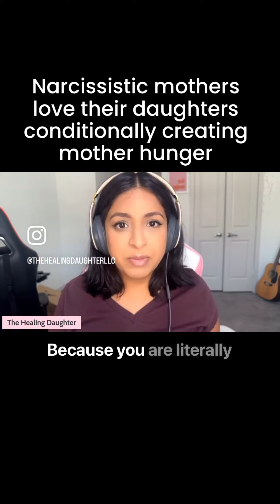Most daughters of narcissistic mothers keep making this mistake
FOR MORE CONTENT ON HEALING FROM MATERNAL NARCISSISM, FOLLOW THE:

Heal The Narcissistic Mother Wound - A 5-Step Road Map Designed Exclusively For Daughters of Narcissistic Mothers

Understanding Narcissistic Mothers: A Guided Course for Adult Daughters: This course will help you understand maternal narcissism and its impact on you so that you can remove yourself from your narcissistic mother's fantasy and live your life

The Healing Daughter Shop + Resources - Grab complementary resources!